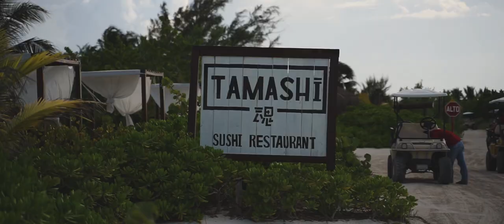Mexico | Cinematic Travel Video (A Panther Production)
Last year we made a road trip in Yucatán, Mexico. We have visited Isla Holbox, Valladolid, Mérida, Campeche, Xpujil, Bacalar and Tulum and seen so many great things like Chichén-Itzá, one of the seven wonders of the world. We also saw three of the many cenotes in Yucatán (Cenote Zaci, Grand Cenote, Cenote San Lorenzo Oxman). In the middle of the jungle we drove to Calakmul, a Mayan archaeological site and in Bacalar we swam in the "Laguna de los 7 Colores". It’s an incredible country with such lovely people and ancient history.

Equiptment
-Camera:                   Sony Alpha 7 II
-Lens:                        Tamron AF 28-75 mm f2.8 Di III VXD G2